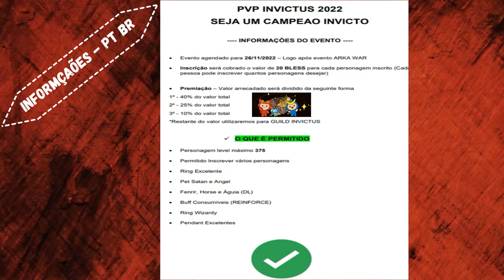1º PVP EVENT ARCADIA SERVER - INVICTUS GUILD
Vai acontecer o primeiro Evento PVP no Arcadia Server, com personagens em level máximo 375.

Será muito legal, logo mais postarei maiores informações.